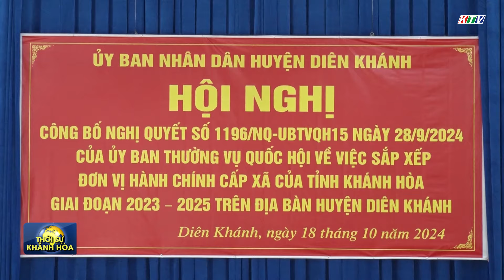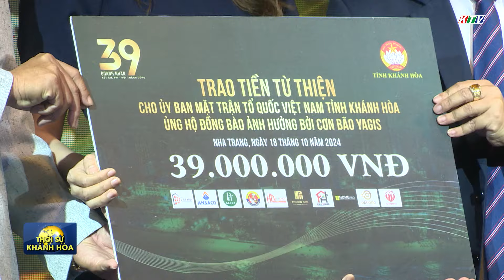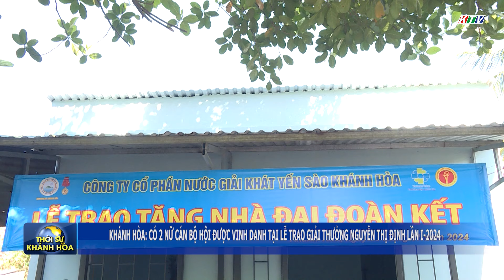Thời sự trưa 19/10/2024|Phó Thủ tướng Nguyễn Hòa Bình dâng hương tại khu tưởng niệm Vườn Gòn